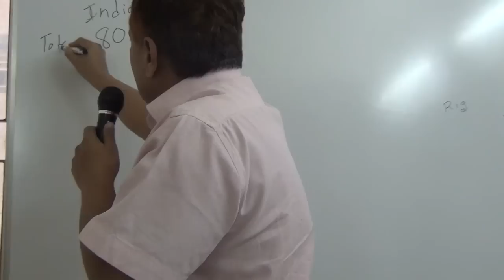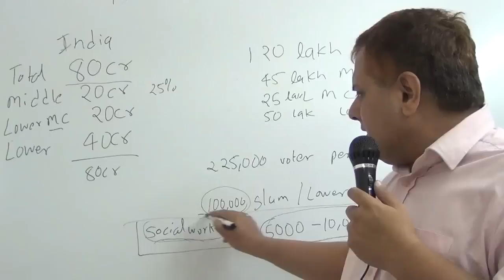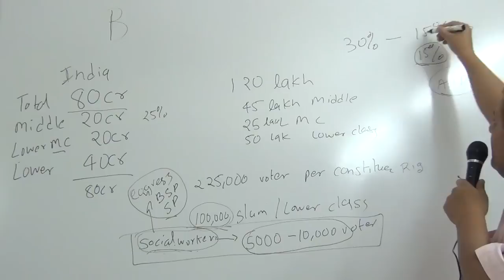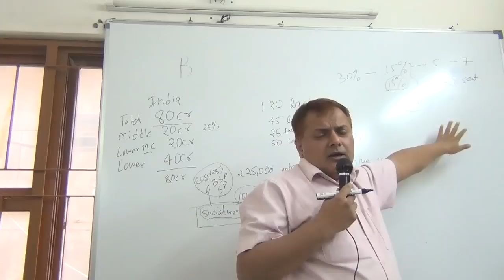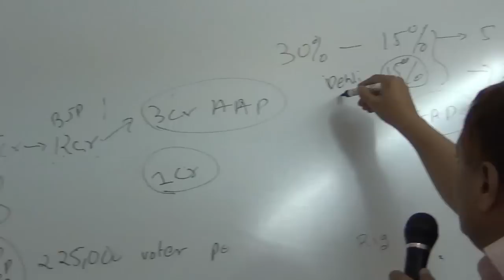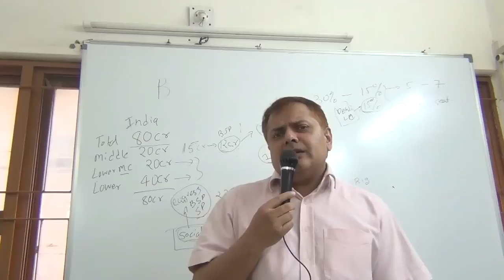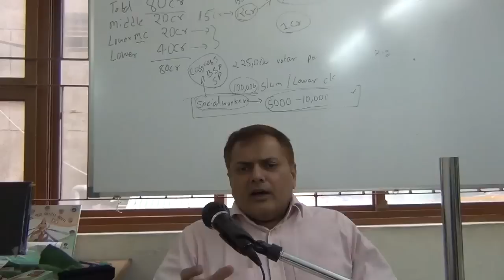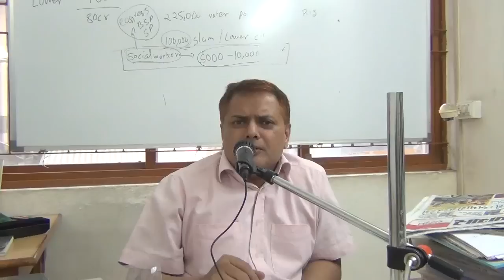Why and How Congress moves its slums votes to AAP ; so AAP can appear as alternative to BJP - H184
कृपया अधिक चर्चा के लिए पर जाकर रजिस्टर करें और पोस्ट करें

Congress has shifted its votes to AAP to project AAP as alternative at national level so that AAP can cut middle class BJP votes in LS-2014 elections

Basically, MNC-owners , Saudi Arabia and Missionary, and Congress leaders this time paid their mullahs and their social workers in poor areas to ask all voters to give votes to AAP. This was done so that AAP can be projected as alternative to BJP before middles class at national level, and pre-empt the argument that "AAP is cutting BJP votes".

Now paid-media will give huge coverage to AAP before nation's 20 crore middle class voters. And paid-media will also tell that "AAP is not a middle class vote cutter". And paid-media will show Delhi Assembly 2013 election as "proof" that AAP gets votes from all sections.

But in Loksabha-2014 Loksabha elections, AAP will get only middle class votes. Even in Delhi, AAP will get only middle class votes and in Delhi Loksabha 2014, slum/muslim votes will all go to Congress. MNC-owners and Missionaries have sacrificed Delhi Assembly to gain LS-2014 seats

So all in all, now AAP is all set to cut some 3 crore NaMo\BJP middle class votes and hardly 50 lakh Congress voters. This will reduce NaM's seat share by some 25-30 Loksabha seats.

The only option now BJP has is to accept conditions of sponsors of NaMo namely MNC-owners and Missioanry, and give loksabha tickets to MNC-Missionary-agents in BJP.

In any case, Swadeshi, Hinduvaadi, Nationalists lose